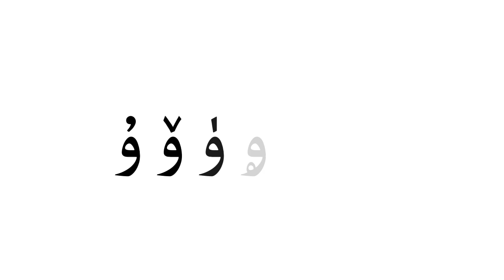Tavi Alphabet Song